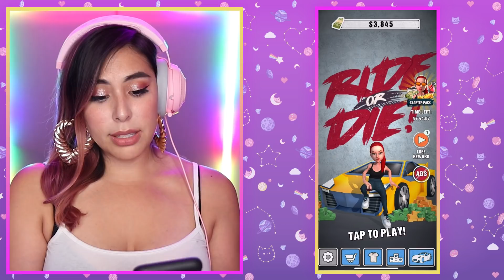Playing Bhad Bhabie's APP Game...cash me outside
Today we are checking out Bhad Bhabie's app game. yes...the cash me outside girl has an app game about stealing cars and running from the cops...I don't know what I was expecting.